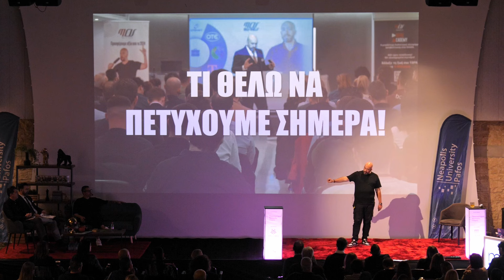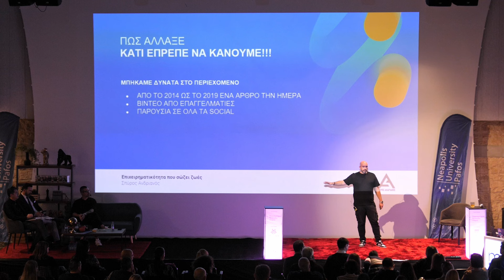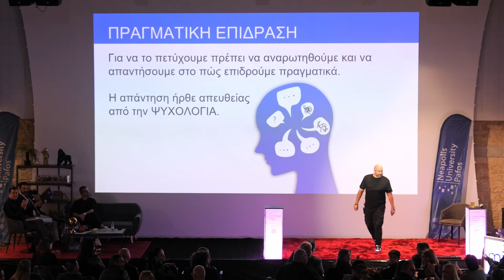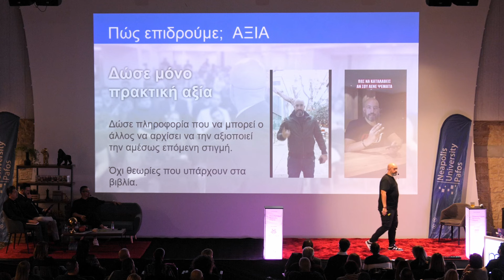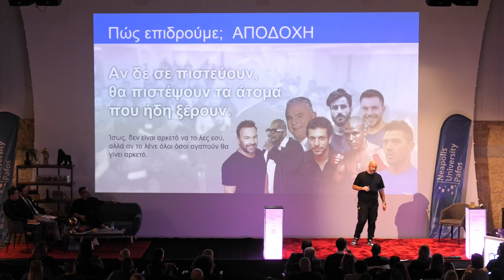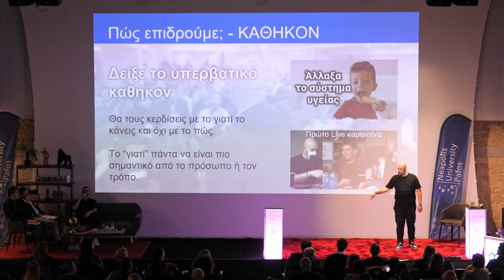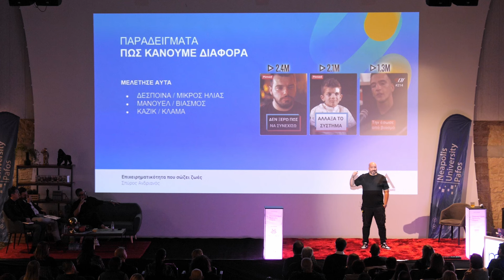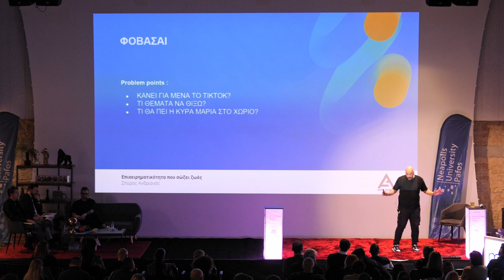Περιεχόμενο που μπορεί να αλλάξει την ζωή σου, οχι απλά για Likes (Σπύρος Ανδριανός)-Mindset Talks 5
O Σπύρος Ανδριανός, Ιδρυτής Men of Style, Awarded Manager, ομιλητής και ευπώλητος συγγραφέας, έδειξε πως το περιεχόμενο που αναρτούμε στα Κοινωνικά δίκτυα, δεν πρέπει να είναι απλά για likes, αλλά περιεχόμενο που θα μπορεί να αλλάξει την ζωή των ανθρώπων. Στην παρουσίαση έδειξε πως μπορούμε να καταφέρουμε να αξιοποιήσουμε τη δύναμη των μέσων κοινωνικής δικτύωσης, παρέχοντας εντυπωσιακό περιεχόμενο, επηρεάζοντας ταυτόχρονα χιλιάδες ζωές!